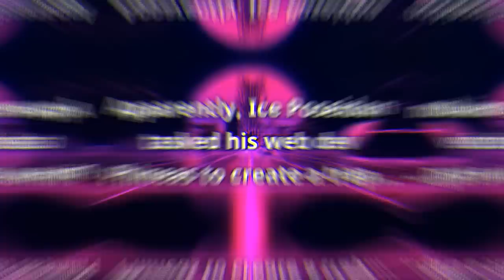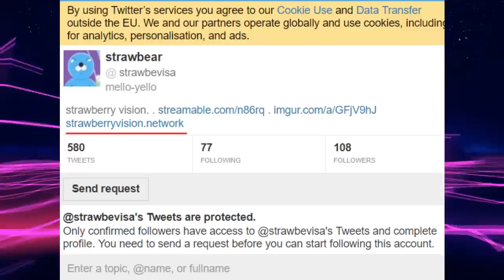Ice Poseidon Sets a Trap, Fails